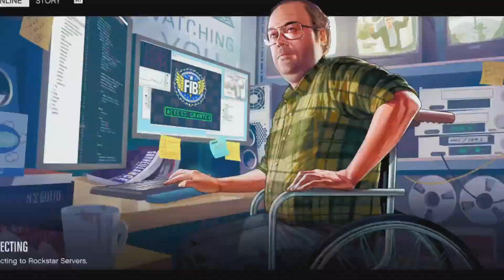Video clips that I've took in since I got my PlayStation part 1